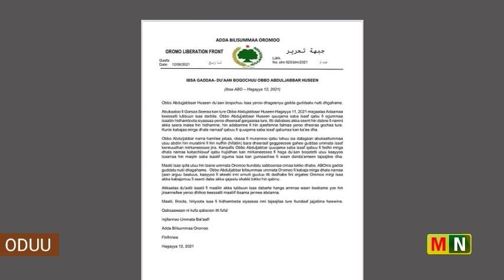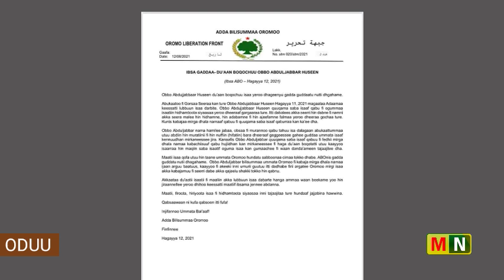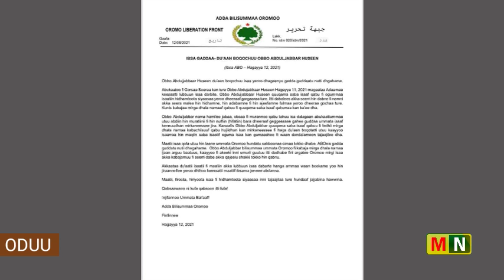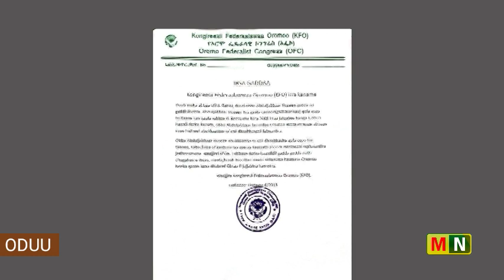MN: ODUU Hagayya 12/2021